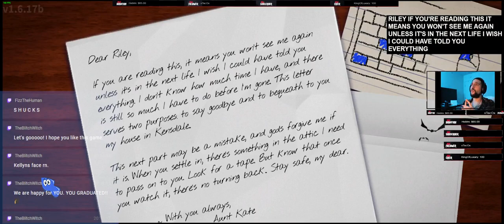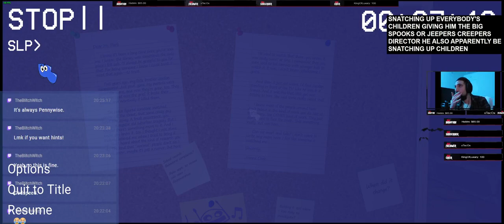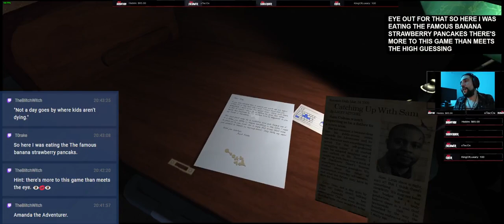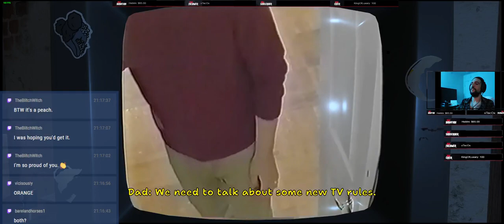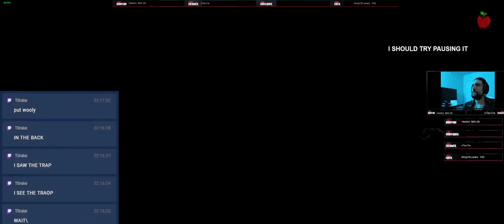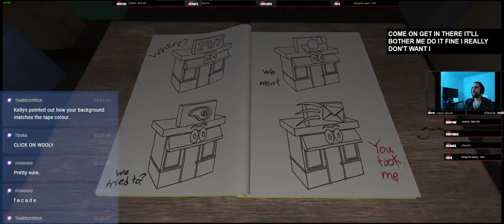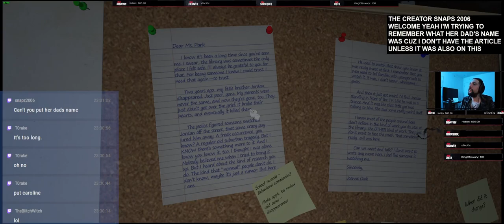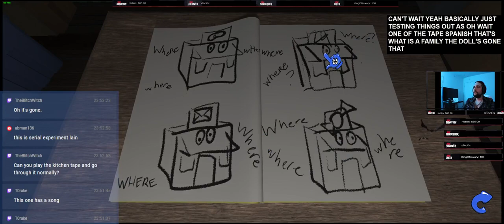[ENG][CC] 2D and 3D Level Design finals in progress!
The 2D level design is a design built from a pre-existing template of code and some parts meant to learn and focus on the design of a dungeon crawler style RPG. I call it Legend of Kevin!
The 3D level design is essentially a level for Super Mario Odyssey. Requirements: Princess Peach is kept under guard by the boss Chain Chomp of the level in a castle tower. Must have 3 distinct areas of Mythical Forest, Small Village, Castle Tower